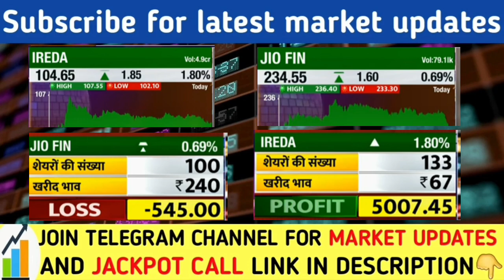निवेशक सावधान रहें | IREDA share latest news today | JIO FINANCIAL Share latest news today